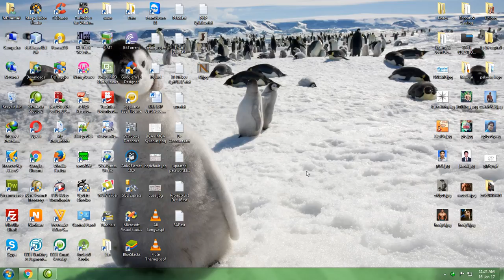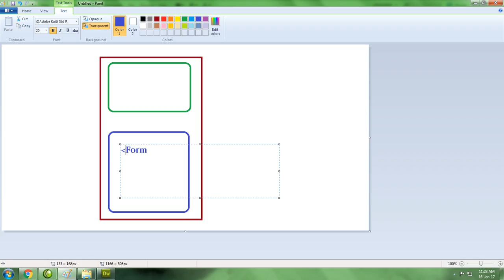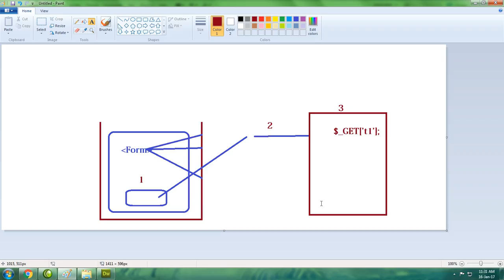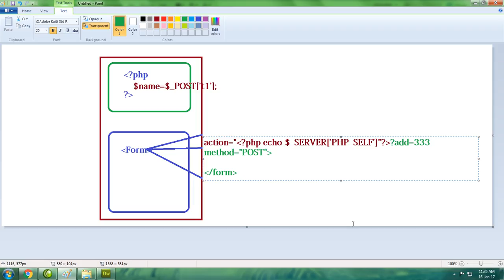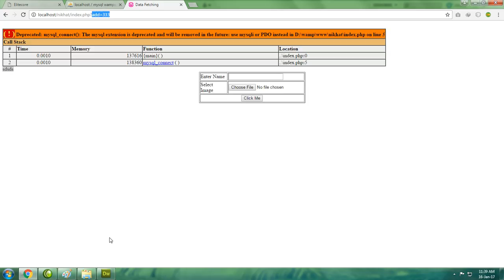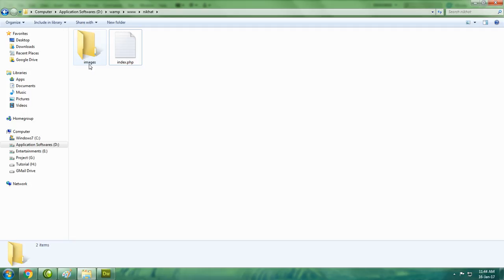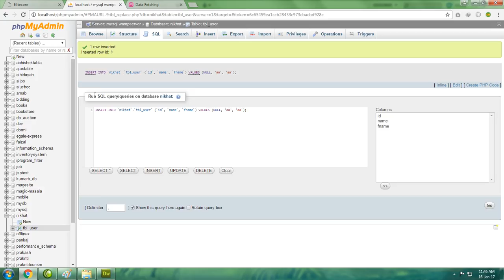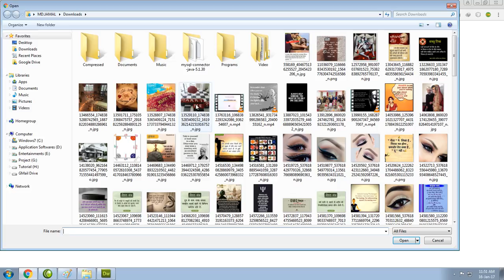File Upload & Self Page in PHP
File Upload in PHP as well as example of self page creation